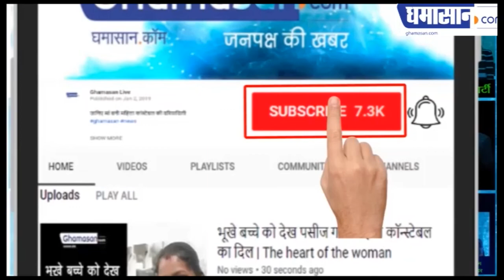Indian Idol 11 में Sunny Hindustani से साथ जुगलबंदी के बाद ऐसा रहा Roshan Ali साहब का Reaction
Nusrat Ali साहब के सहयोगी Roshan Ali साहब पहुंचे Indian Idol पर,
Sunny Hindustani के लिए कही कुछ बातें